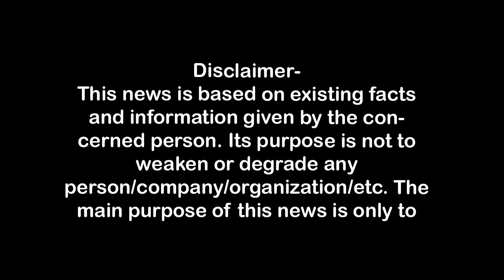SC आरक्षण में क्रीमी लेयर के विरोध में भारत बंद#First Byte.tv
bharat band

1.वाकई मोदीजी की तुलना नेहरूजी से नहीं की जा सकती